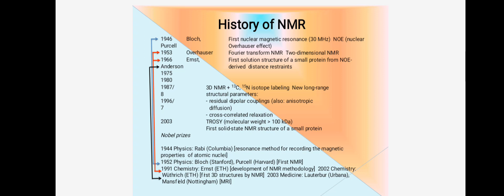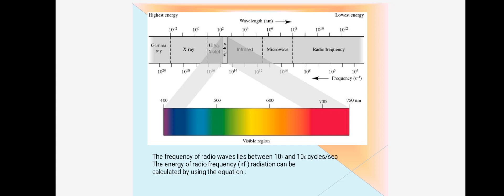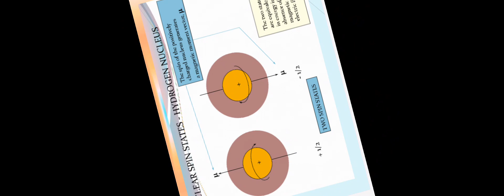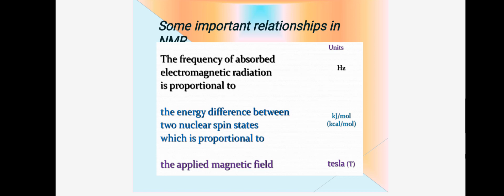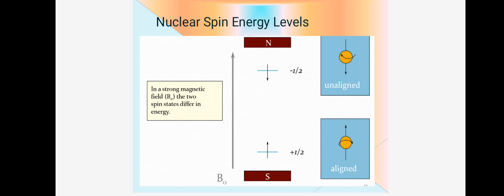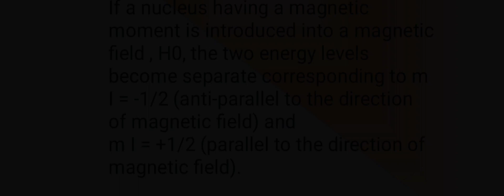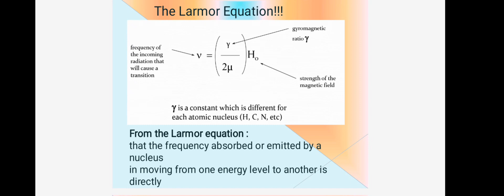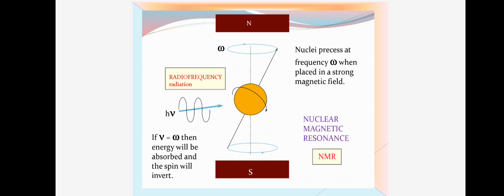NUCLEAR MAGNATIC RESONANCE SPECTROSCOPY| NMR| COMPLETE DETAIL IN 17 MINUTES@jhwconcepts711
NUCLEAR MAGNATIC RESONANCE SPECTROSCOPY| COMPLETE DETAIL IN 17 MINUTES @jhwconcepts711
HELLO VIEWRS IN THIS VIDEO I WILL TELL YOU
WHAT IS NMR
HISTIRY OF NMR
APPLICATIONS OF NMR
NUCLEAR SPIN AND ITS PRINCIPLE
THE RESONANCE PHENOMENON
THE LARMOR EQUATION